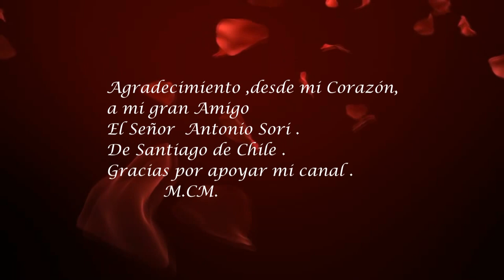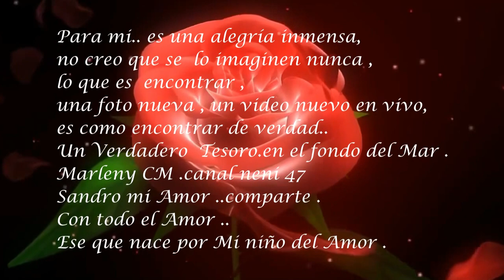CON ESTA JOYITA HAGO HOMENAJE A TU NATALICIO/MI AMADO GITANO.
No tengo los derechos de  Autor . Agradezco a mi amigo Antonio Sori por el apoyo a mi  Canal neni 47 Sandro Mi Amor.
Gracias.
PEQUEÑA MUJER .
¡Ye-he-hey, tú!
No puedes dejar
Que muera este amor
Que vive por ti

¡Hey, tú!
Me miras así
Y dentro de mí
Estalla un volcán

Tú
Pequeña mujer
Tienes mi querer
Rendido a tus pies.